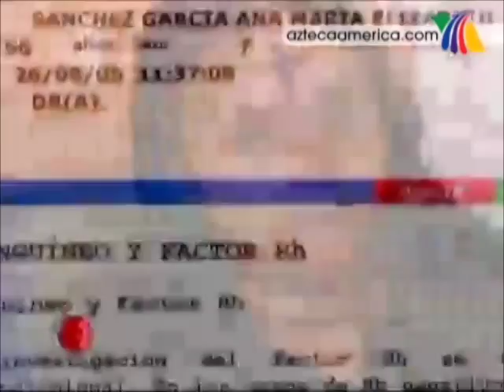EXTRANORMAL ESPECIAL MILAGROS: La Estigmatizada Mexicana y sus Estigmas 1ra parte 12/12/2010.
Extranormal comienza este 12 de diciembre con el Especial de milagros: Comenzamos con el tema de los "Estigmas", a lo largo de la historia de la humanidad han existido casos, de personas que han tenido una "Revelacion divina", Hoy se presenta el caso de la estigmatizada de méxico: Elizabeth Sanchez García, quien tuvo un encuentro "sobrenatural" cuando ella estaba hincada orando frente a una imagen de la virgen maría.